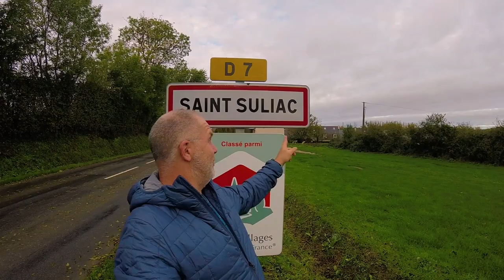Conviviale LOKEFOIL - Windfoil à Saint Suliac (35) - 01/11/2019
Retour en vidéo de la conviviale LOKEFOIL à Saint Suliac (35), organisée de main de maître par Loïg (LO) et Kevin (KE).
Des conditions de vent léger (8 - 13 knts) et un temps changeant n'ont pas empêché les nombreux foilers à venir tester les foils et les nouveautés présentées à cette occasion.
Super ambiance !!!

NE PAS DIFFUSER CETTE VIDEO A DES FINS COMMERCIALES